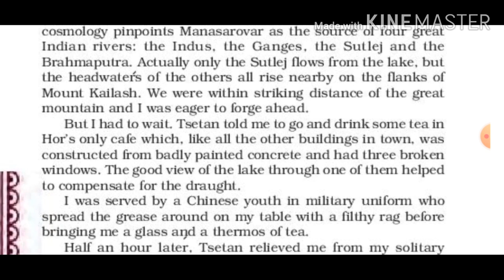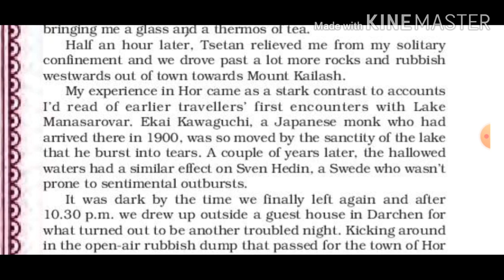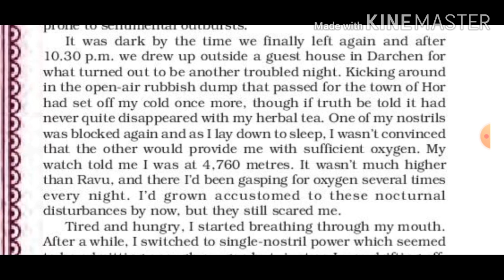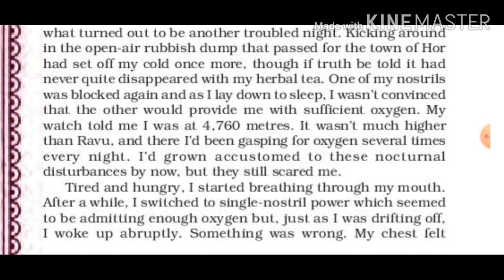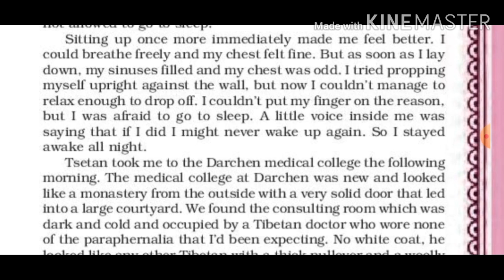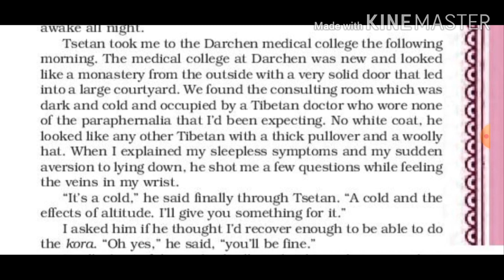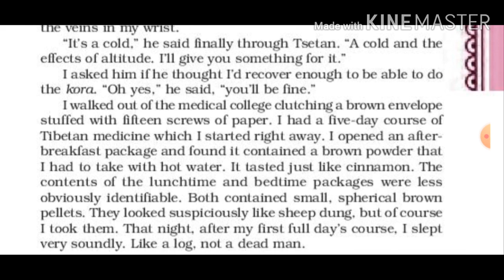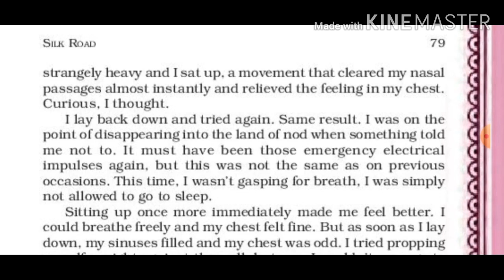Class-11 (Hornbill) Chapter-8 Silk Road Part-3